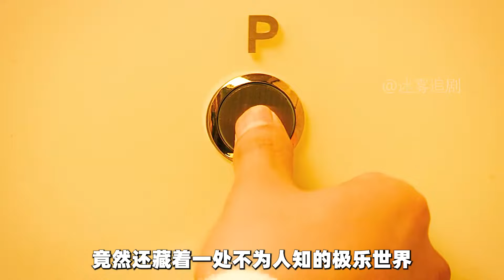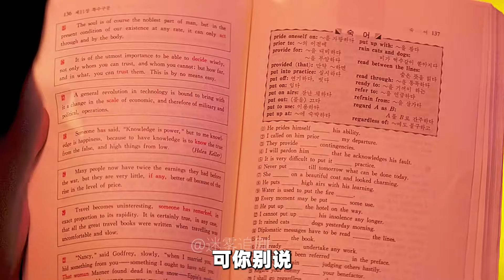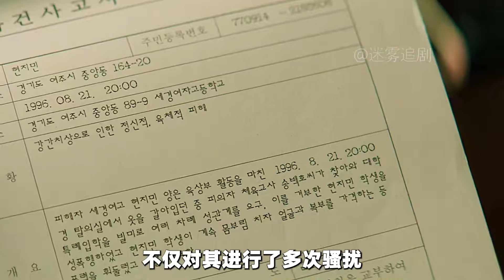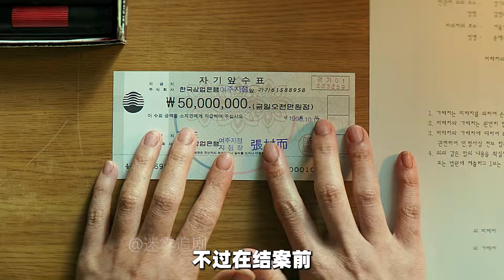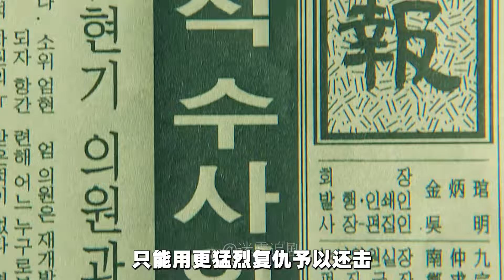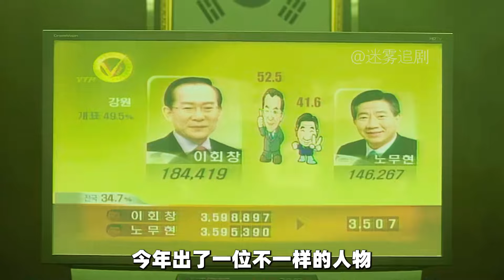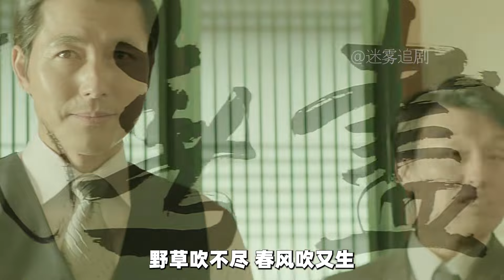用丑聞壓制丑聞，韓國電影尺度簡直不要太大《王者》電影解說